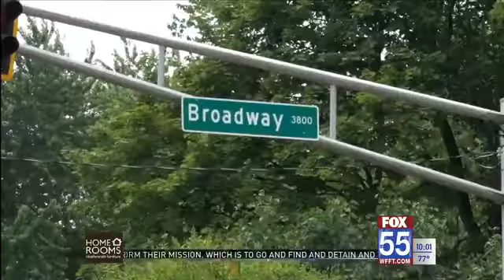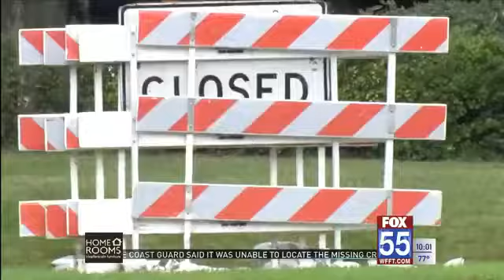Rudisill and Broadway intersection closed up to 10 months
FORT WAYNE, Ind. (WFFT) -  A new phase to protect the St. Marys, near Foster Park, will begin Monday for the construction of a consolidation sewer the intersection of Rudisill Boulevard and Broadway.